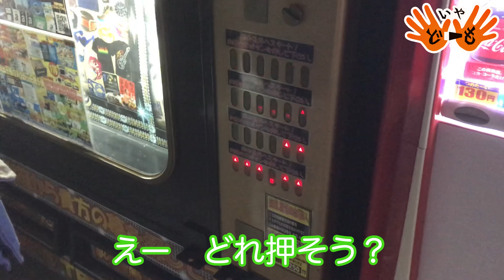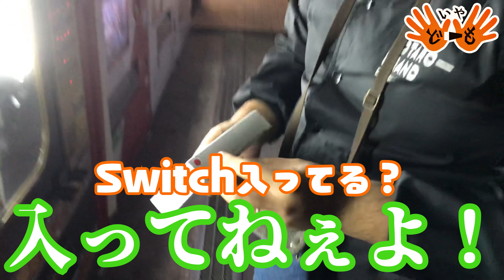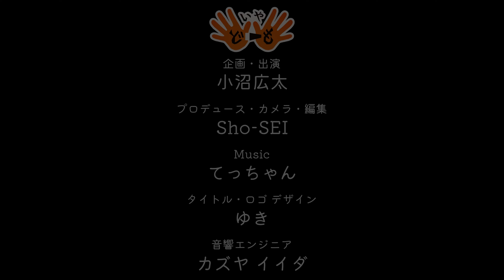#32 【鬼滅の刃！？】あの人気作とコラボだっぺよ【いっやどーっも】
いやどーも。
普段だったら絶対やんねぇガチャ回してみだっぺよ！（茨城のお店でね！）
大当たり！？が当だったんだわ！
（Nintendo Switch欲しい…）

★プロデューサーのメール (デザイナー ゆき へのデザイン依頼はこちら！)